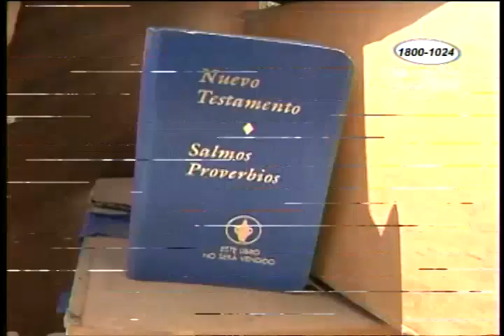Desalojaron a pastor y miembros de una Iglesia Evangélica luego del incendio en sus instalaciones